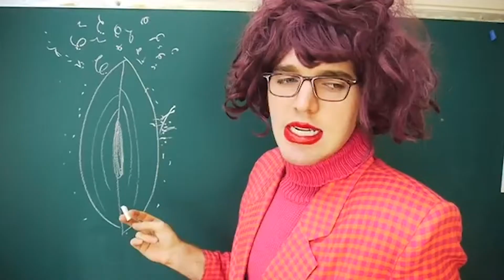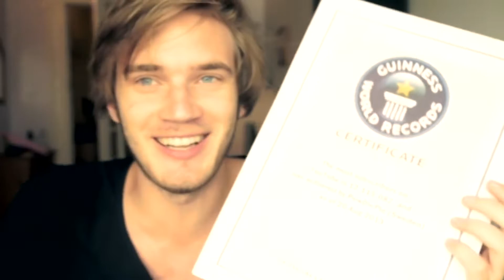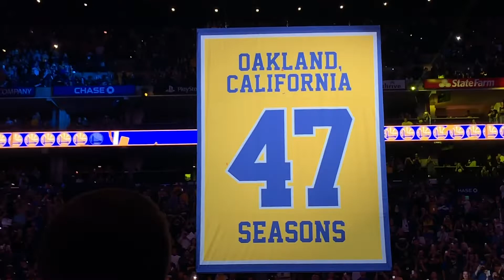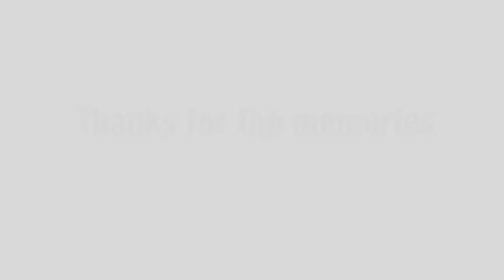The Best of YOUTUBE 2010-2020 | A DECADE REWIND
Thank you to all the youtube creators over the years who have provided peak entertainment in my life. These aren't the most popular videos from 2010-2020 but most of these are the most iconic in my mind that shaped Youtube to what it is today. Hope you guys enjoyed this compilation i put together and hopefully it brought back a nostalgic vibe. I hope this decade was a great one for you and i hope this next one is even better!